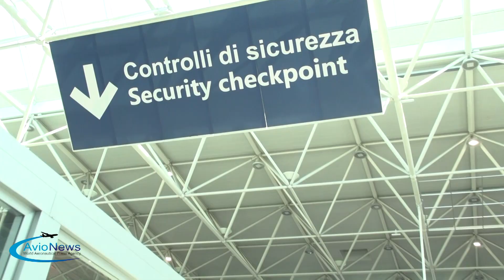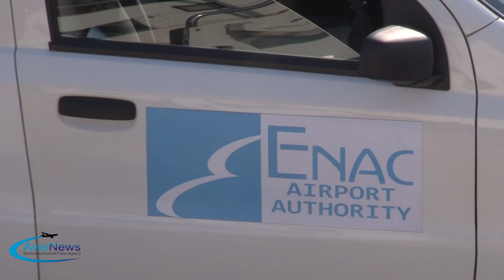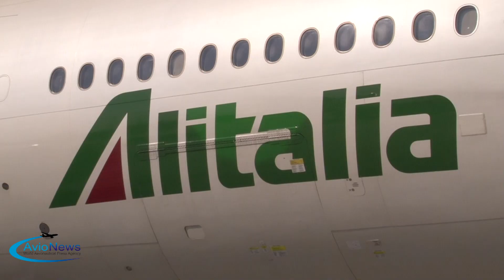Avionews presente alla relazione annuale dell'Enac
Il Ministro De Micheli risponde su NewCo Alitalia ed Epe